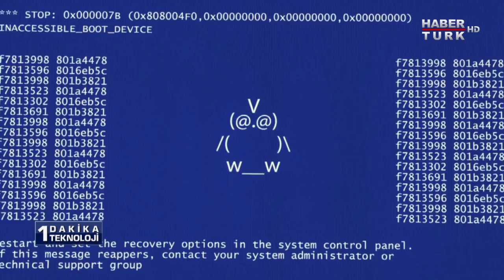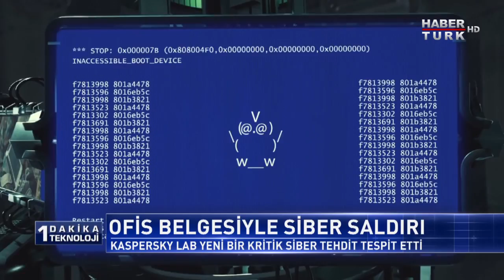1 Dakika Teknoloji - Ofis Belgesiyle Siber Saldırı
Kaspersky Lab uzmanları, saldırganların hedefli saldırıları başarılı bir şekilde faaliyete geçirmek için kullandıkları popüler belge-oluşturma yazılımında bir özellik keşfetti.

Basit bir ofis belgesi açıldığında etkinleştirilen kötü niyetli bir uygulama, kurbanın cihazına yüklenen yazılım aracılığıyla bilgileri, kullanıcı etkileşimi olmadan otomatik olarak saldırganlara gönderiyor. Bu veriler, saldırganların hedeflenen aygıtı hacklemek için kurbanlardan nasıl yararlanmaları gerektiğini anlamalarını sağlıyor.